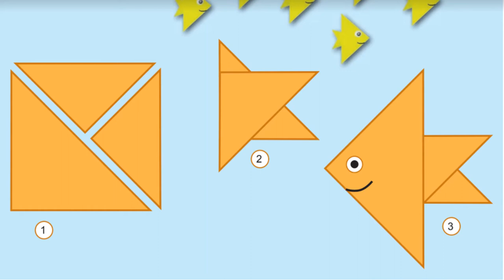Class 2 Tamil | Vilayatu Ulagam | Activity